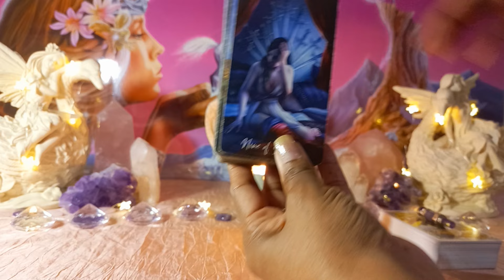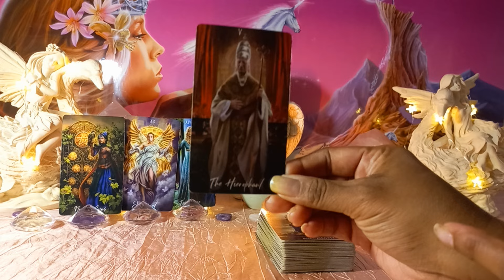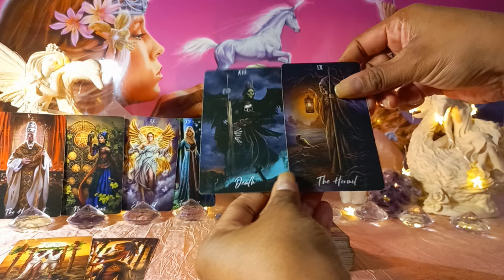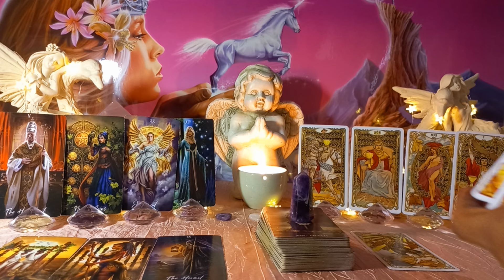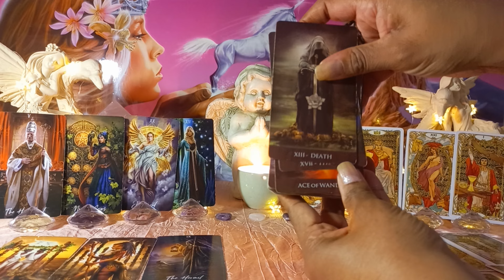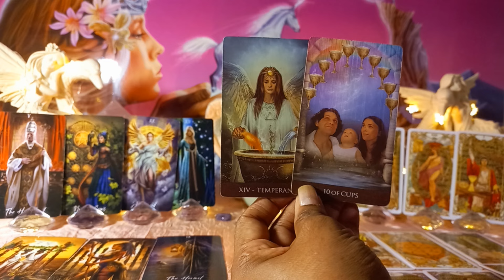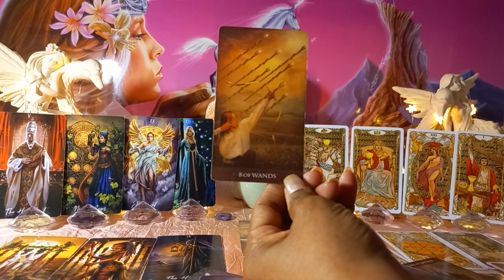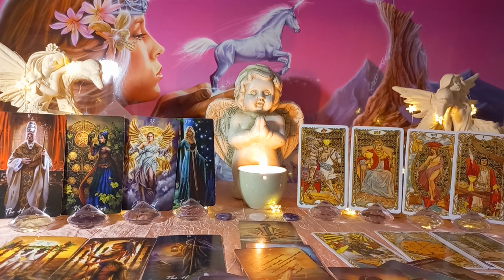❓️KING CHARLES too BUSY to MEET PRINCE HARRY